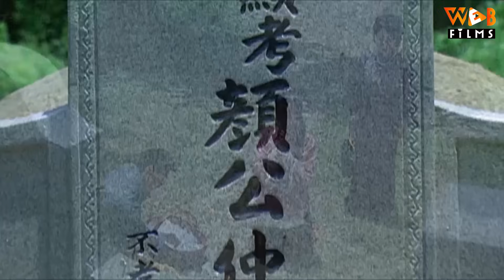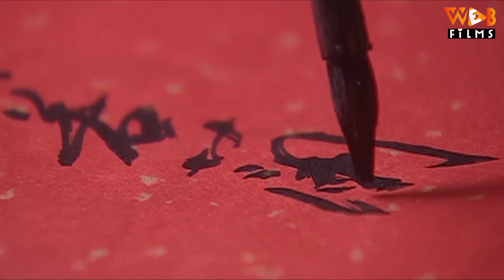NGƯỜI CON DÂU CÂM - Tập 03 (Thuyết Minh) | Siêu Phẩm Phim Ngôn Tình Trung Quốc Hay Nhất 2024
(Thuyết Minh) NGƯỜI CON DÂU CÂM - Tập 03 | Phim Bộ Ngôn Tình Trung Quốc Mới Nhất 2024

NỘI DUNG PHIM:

Hai anh em họ Nhan Thừa Văn và Nhan Thừa Vũ phải lòng Thẩm Tú Như, một thợ dệt bị câm nhưng xinh đẹp và tốt bụng. Nhan Thừa Vũ lãng mạn, tinh tế đã chiếm được trái tim của Tú Như, trong khi Nhan Thừa Văn mạnh mẽ và mưu mô nhân cơ hội thách đấu với Thừa Vũ mà ra tay ám sát không ngờ gậy ông đập lưng ông. Nhan Thừa Văn bị ngã ngựa chấn thương ở chân, cùng với mối hận thù của thế hệ cha mình khiến Thừa Văn càng căm phẫn, quyết đoạt hết gia sản nhà họ Nhan vào tay mình. Tú Như vừa về làm dâu đã bị mẹ chồng Tống Mỹ Anh tra tấn vì sinh ra một bé gái câm điếc, công việc kinh doanh của gia đình cô cũng ngày càng tồi tệ do sự quản lý kém của Thừa Vũ. Bản chất hèn nhát, từng bước rơi vào cái bẫy do anh họ mình giăng ra, dần dần chìm xuống, cuối cùng phạm tội tử hình, bỏ rơi mẹ, vợ và con gái ở nhà, chạy trốn đến Đài Loan...

Nhan Thừa Văn quỷ quyệt đã lừa gạt tài sản của tổ tiên nhà họ Nhan và đuổi Tú Như cùng con gái của cô ra khỏi nhà một cách vô nhân đạo. Tú Như mạnh mẽ gánh vác mọi gánh nặng và gặp Quách Đại Lộ ngay thẳng trong chuyến lang thang. Với sự giúp đỡ của Đại Lộ, Tú Như đã mở ra một Nhà hàng, công việc kinh doanh ngày càng phát đạt. Tuy nhiên, Tú Như không bao giờ chấp nhận tình cảm của Đại Lộ. Số phận của Tú Như một lần nữa rơi xuống đáy, nhà hàng bị đầu độc và mẹ chồng cô bị đổ tội. Hai người phụ nữ bị bắt vào tù, nghe tin Thừa Vũ không màn sống chết từ Đài Loan trở về cứu mẹ và vợ. Đồng thời, Đại Lộ cũng trở về Đồng Thành.

Tú Như nhìn hai người đàn ông, một bên là Thừa Vũ ấm áp và lãng mạn, người mà cô đã chờ đợt suốt nhiều năm, một bên là Quách Đại Lộ, người yêu cô sâu sắc. Tú Như nên đưa ra quyết định như thế nào đây? Mời quý khán giả thưởng thức bộ phim siêu hay này trên Web Films vào lúc 11h và 19h hàng ngày để biết câu trả lời nha.

Diễn viên: Trần Tiên Mai, Hà Trung Hoa, Nhạc Dược Lợi, Lâm Giang Quốc
Thể loại: Phim Ngôn Tình, Phim Tình Cảm Trung Quốc, Phim Bộ Trung Quốc Lồng Tiếng, Phim Ngôn Tình Tổng Tài, Phim Ngôn Tình Ngọt Ngào, Phim Mẹ Chồng Nàng Dâu
Số tập: 29
Thời lượng: 45 phút/tập
Ngôn ngữ: Thuyết Minh
Chất lượng: HD 1080p
Quốc gia: Trung Quốc
Năm: 2007